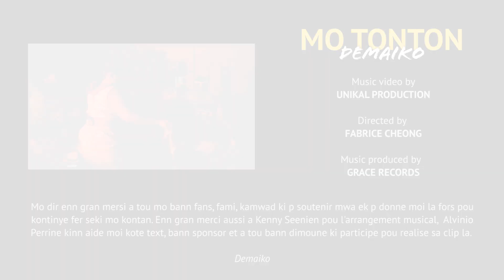Mo Tonton - Demaiko Official Video